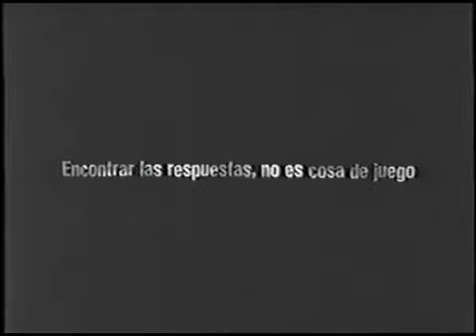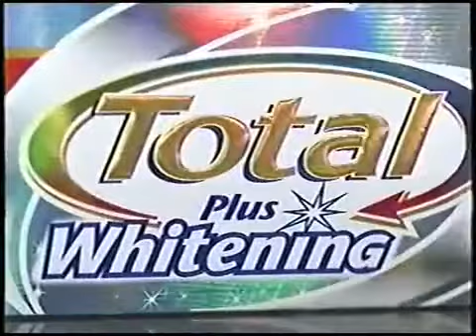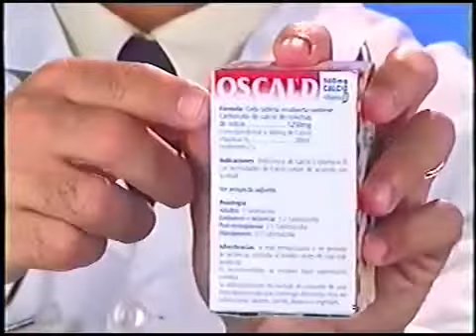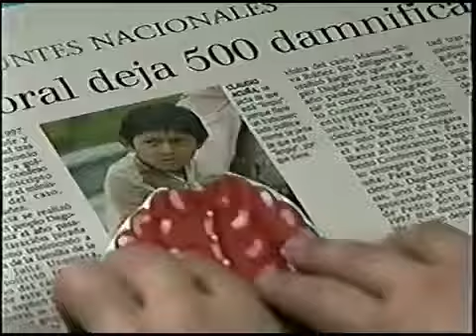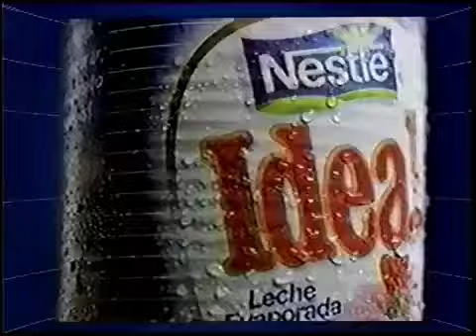Tandas Comerciales Warner Channel Latinoamérica (Junio 2004) (2/2)